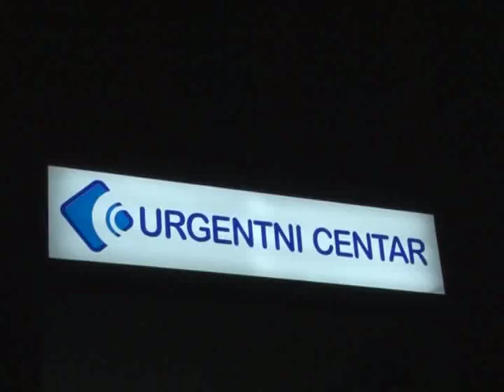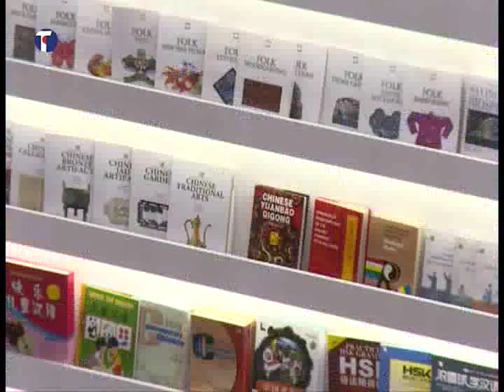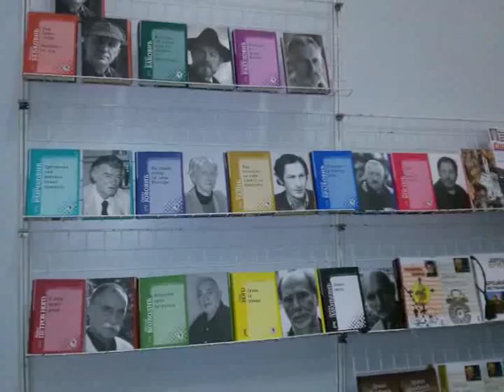Вијести дана - 26.10.2015